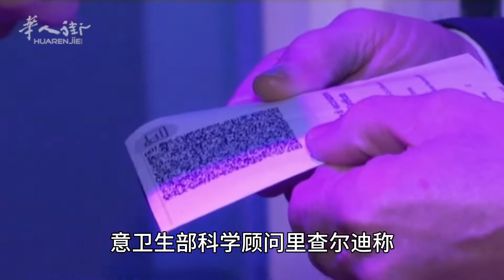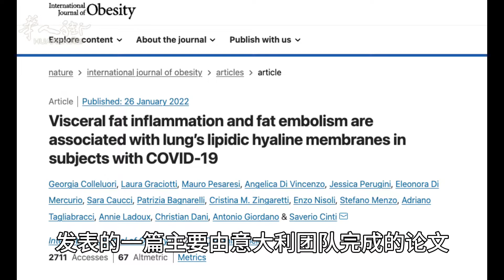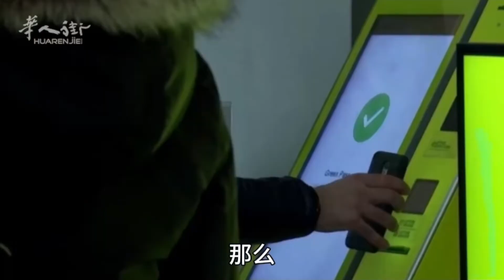意大利周五将全面取消户外口罩令；一只口罩300欧，新冠病毒拦截率99.94%；意大利研究显示肥胖的新冠肺炎患者更可能出现严重并发症；如果停止免费治疗新冠，一个患者要支付多少钱 | 欧洲华人街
00:00 本周五，意大利就将全面取消户外口罩令？！
01:03 一只口罩300欧，新冠病毒拦截率99.94%！你会买吗？
02:17 意大利研究显示肥胖的新冠肺炎患者更可能出现严重并发症。
03:11 意大利如果停止免费治疗新冠，一个患者要支付多少钱？